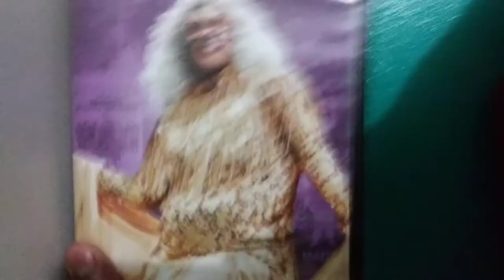Part two of my Tyler Perry collection